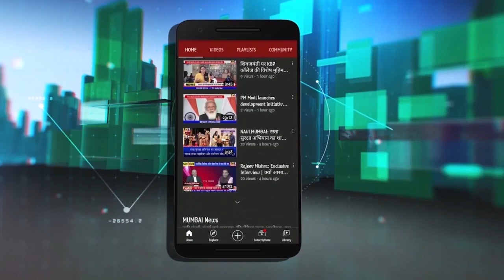DevendraFadnavis | आखिरी आदमी तक कल्याणकारी योजनाएं पहुंचाना ही मोदीजी की सच्ची धर्मनिरपेक्षता है!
शेवटच्या माणसापर्यंत कल्याणकारी योजना पोहचविणे हे मा. मोदीजींचे खरे सेक्युलरिझम! | देवेंद्र फडणवीस